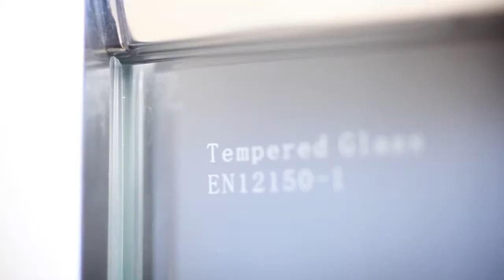bathandshower.com Double Sliding Shower Door